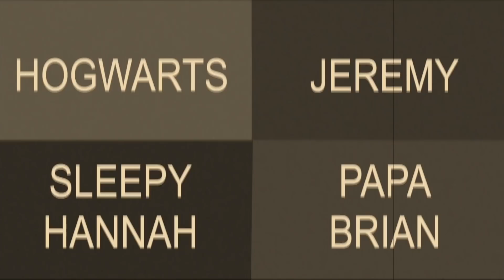Hogwarts Reacts: LOST - S06E16 "What They Died For" (part one)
WE ARE ALMOST THERE!  Can't believe its almost over!

PLEASE mark all spoilers with a spoiler tag for those subscribers that are watching along with us!

Hogwarts (and crew) react to LOST.  WE ARE SO EXCITED!  Papa Brian is the only one who has seen it!  This is going to be fun!

We're finally back!  Its been a long road to get here.  We've been busy MOVING HEADQUARTERS, acting in plays, writing music, making movies, and traveling the world, (okay, Sleepy Hannah is the only one traveling) but we are FINALLY back in the studio/living room!

Hogwarts, Sleepy Hannah, and Jeremy are BANNED from the comments, but we have a few other subscribers that are watching along with us.  Please mark spoiler comments with a SPOILERS tag.
New to the channel? Check out our Intro and Q&A's to see what we are all about!

Follow us around everywhere else!

Questions, Comments, or Promotional Requests?

We are changing P.O. Boxes.  More info soon!